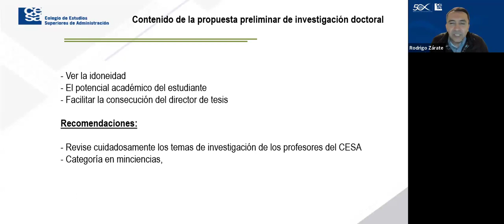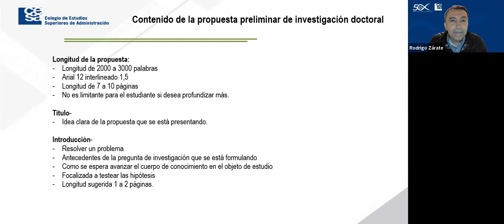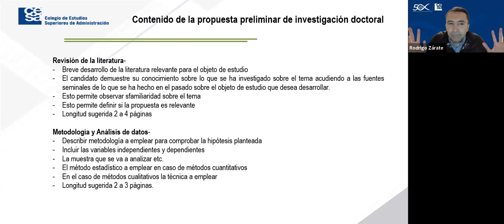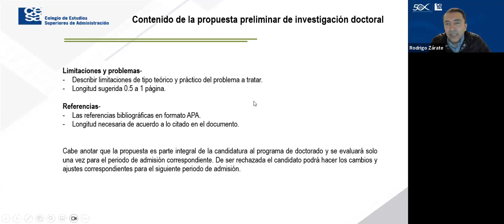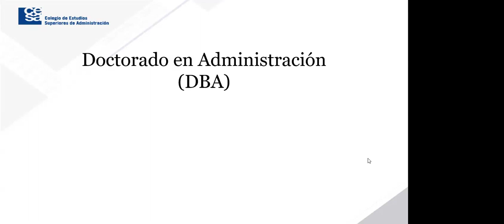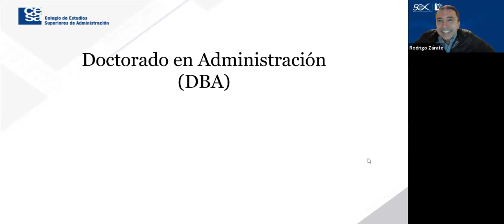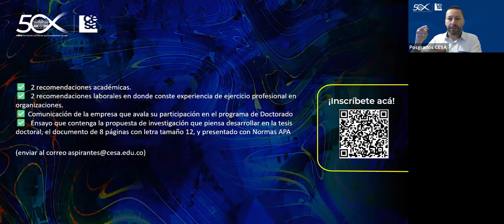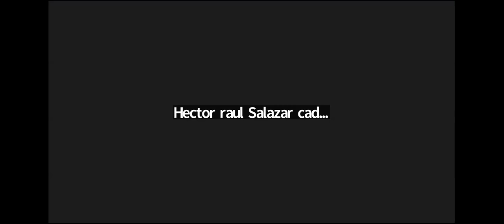Taller: ¿Cómo escribir el ensayo de aplicación a tu DBA del CESA?.